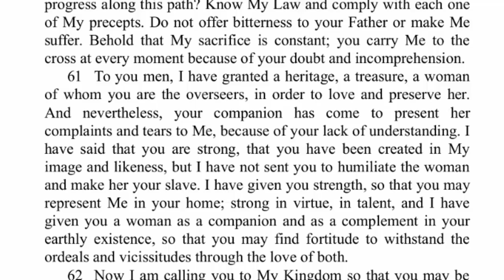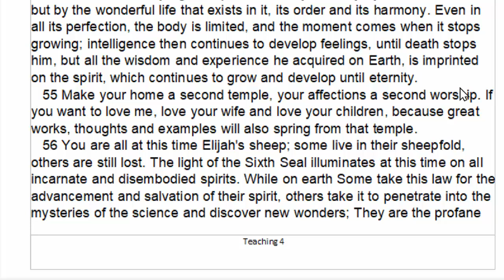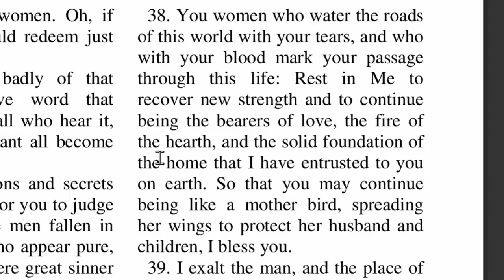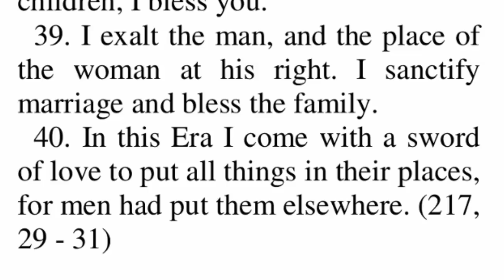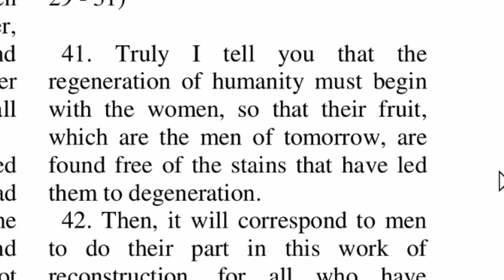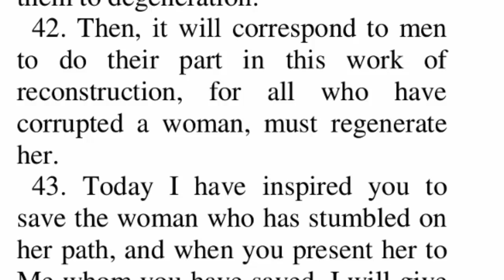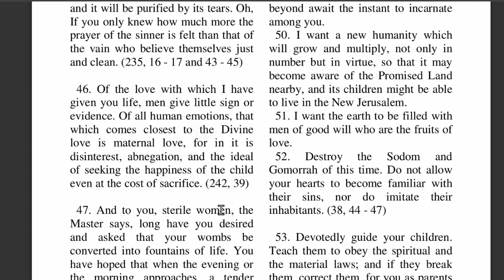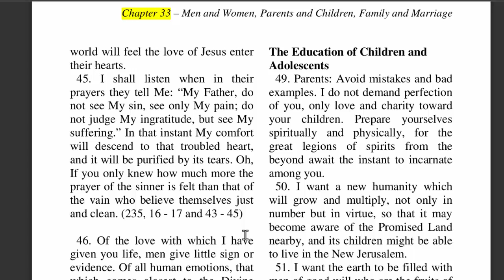Women, Wife, and Mother: Exploring Family and Marriage as a Reflection of Divine Creation | Part 2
In this video, we dive deeper into the connection between marriage and spiritual roles, exploring how the family structure mirrors divine creation. We discuss the symbolic meaning behind traditional gender roles and their reflection of spiritual principles, aiming to shed light on the sacred balance within relationships. Join us as we continue our journey into understanding the profound spiritual significance of family dynamics.